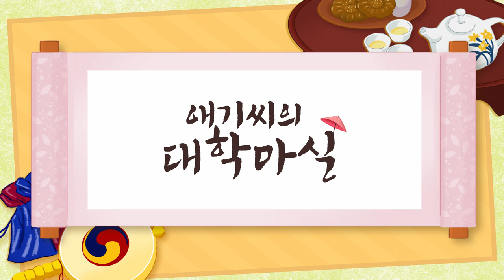광주교대 이리오너라 l 애기씨의 대학마실3 EP.02 | 본편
🏫 애기씨의 대학마실 시즌3 🏫

300년 전통의 황진사댁 일곱번째 딸
끼가 넘치는 깨발랄 막내 딸 시온이의 대학마실✨

복작복작한 한양의 저잣거리를 벗어나
밝고 행복한 대학생들을 만나러 갑니다😘

📔 애기씨의 대학마실 시즌 3 [ 광주, 전주 ]
📔 본편 4월 20일 - 6월 15일 / 격주 토요일 오후 6시
📔 티저 4월 19일 - 6월 14일 / 격주 금요일 오후 7시

[ CCC_Life Transforming Communitas ]